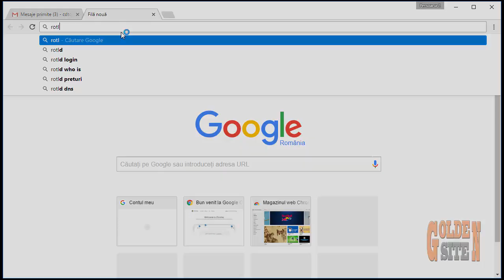3.1 Înregistrare Domeniu WebSite .ro pe Rotld - Prezentare Curs - Digital Induction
Pentru mai multe detalii despre cursul Digital Induction accesați linkul de mai jos

Lectia: 1.2 – Inregistram domeniu .ro si facem plata acestuia
In aceasta lectie vei invata cum sa inregistrezi un domeniu .ro. Domeniul se poate cumpara atat pe persoana fizica, cat si pe juridica. Pentru inceput recomand pe persoana fizica, dupa, se poate modifica. Deocamdata domeniul .ro se plateste o singura data.

O saptamana pentru un Site Functional cu toate serviciile auxiliare conectate de unul singur
Ultimul meu proiect este un site, cu toate serviciile auxiliare conectate, creat pentru Costin. Care a fost deacord sa creez un curs pe proiectul sau. Acest proiect a fost luat de la zero, incepand cu cumpararea domeniul si pana la implimentarea serviciilor auxiliare. Proiectul este acum online, il poti vedea pe cdtconsulting.ro. ,  ceea ce vezi pe site este doar o parte din lucru, in mare parte s-a lucrat in spatele site-ului, ca in final sa avem rezultatul dorit.
Acest proiect a fost facut de mine de la zero, fara ajutorul specialistilor sau fara sa am cunostinte de programare. Totul este user frendly si usor de implementat.
Mai mult de atat, tot procesul a fost inregistrat cu captura video si explicatii audio pas cu pas. Astfel, incat sa poti invata urmarind toate etapele de creare a acestui proiect. Pe baza acestui curs poti sa-ti dezvolti poriectul in mediul online.
Daca vrei sa afli, cum acest curs te poata ajuta in dezvoltarea proiectului tau in mediul online. Te rog, sa citesti pagina aceasta in continuare, sa vezi in ce consta acest curs si ce te poate invata.